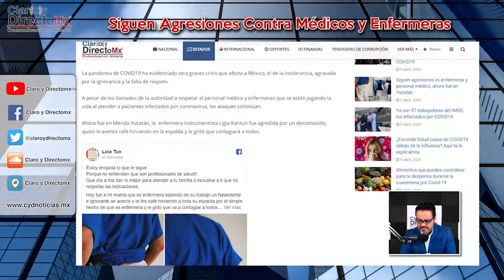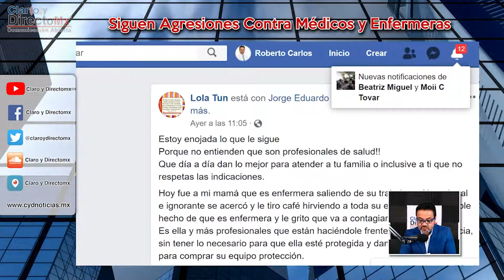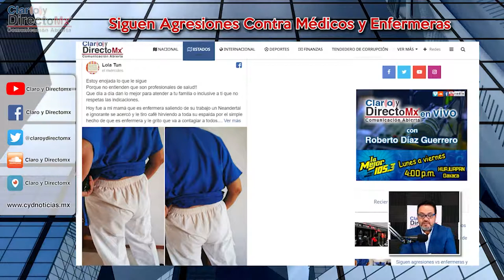Siguen agresiones vs enfermeras y personal médico, ahora fue en Yucatán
Ahora fue en Mérida Yucatán, la  enfermera instrumentista Ligia Kantun fue agredida por un desconocido, quien le aventó café hirviendo en la espalda y le gritó que contagiará a todos.